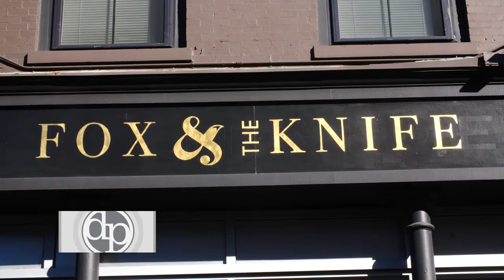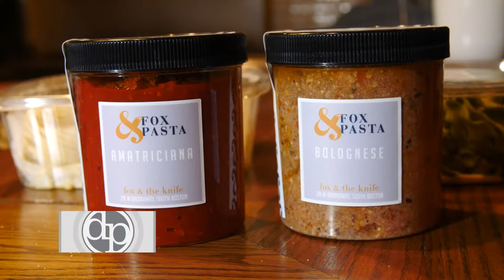Fox and The Knife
Chef Karen Akunowicz's Fox & the Knife embraces the concept and spirit of aperitivo and is inspired by her time spent in Modena, Italy. This Southie neighborhood restaurant is gathering place, where guests come together to celebrate the everyday joys of good company and great food.